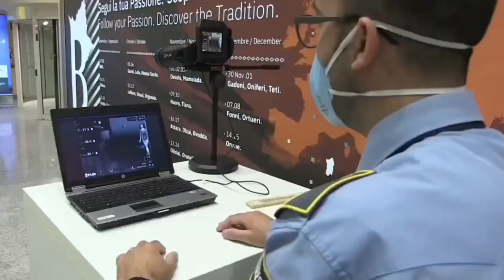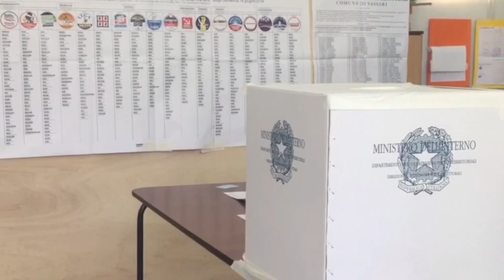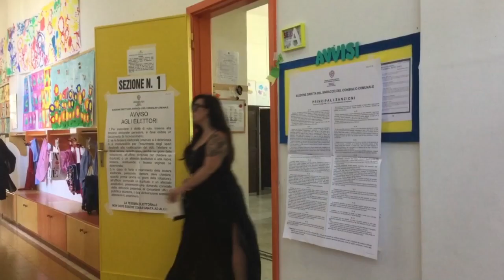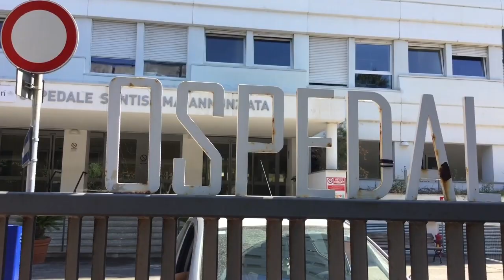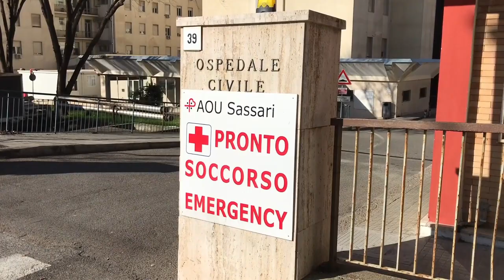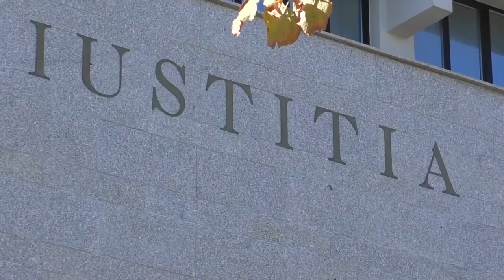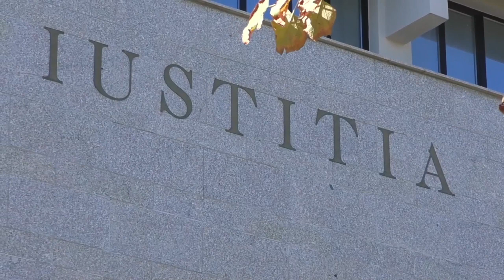Telegiornale di Sardegna, edizione serale del 29 Maggio 2023, 1^ parte - Teleregione